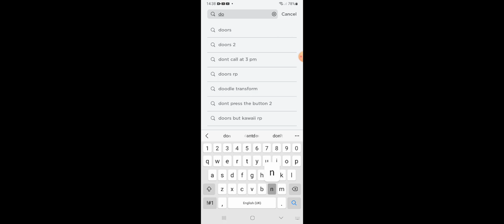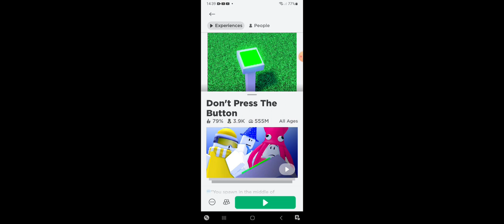I became the flash | Roblox